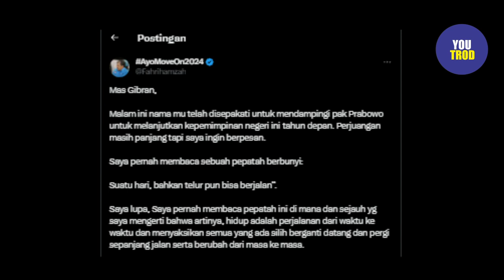NETIZEN SEBUT FAHRI MENCLA MENCLE